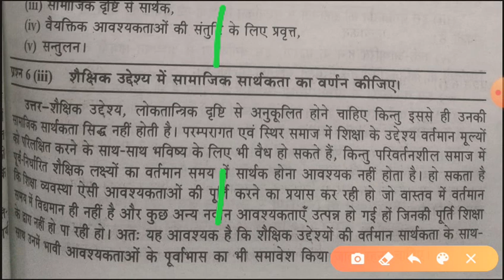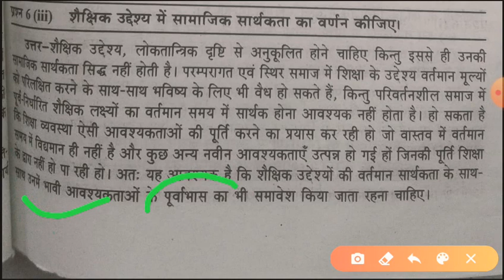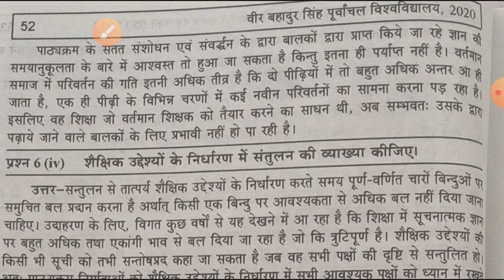Knowledge and curriculam 😈मसालेदार video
Knowledge and curriculam managed are dal video orbital theoryपर्यावरण अध्ययन 3 😣Environmental steady incadable ies academy करेगे like fi technology ka prayoJMSCI COCHING CENTRE MARIYAHU COSMOS COCHING CENTRE MARIYAHU 3D KOCHING CENTER BOJHUBIR UP COLLEGE VARANASI GURU JIM CLASSES BHOJHUBIR GURUKUL up sc life csir net jrf chemistry life repurchase life CLASSES BHOJHUBIR VARANASI pcs lifeC tet paper full information visit the www ctet nice. InKnowledge and curriculum bed second semester classes bed seductive semester class Knowledge and curriculum bed second semester c tet july knowledge and apacharik shicha niropacharik shicha grant ka earth shicha ek do mukhi paratikriya hai pathkram ki avadharana pathyakram ke prakar pavalak ka shidhant avabhodhan gyan sansaleshan ke practice kar shichan ke abhikaran shichan ek trimukhi pratikriya hai two scientist shichan ka shabdik earth avamulya ke star pathakram ke bahubhasi pahalu samajik sambedana parhakram me shichak ki bhumika bed second semester knowledge and curriculum ctet gyan v shuchana gyan ke shrot gyan ke prakar types of knowledge and kripa kya hai apacharik v anaopacharik shicha anaipachariketar shicha pathyakram ke mulyakan ke star bisay kedradrit pathakram balance kendrit pathyakram kram ko DHARI ayog ka mulyakan u that shashank me chateau ki anu shashank hinata ctet opetional paper language bed English language hindi language bed ceterage pedagogy or pedal gology of maith or maithmetical science ctet mathematics science bed entrance hindi pedagology sanskrit pedagogy puvachal bed second semester classes mgkv bed second semester classes bed first semester class ruhelkhand bed second semester classes lakhapur university bed 2nd semester class balance bikes samakalin shashank v education analysis of learning adhikari ka mulyakan ka mahavideoSURYA grahan सूर्य ग्रहण by water ray happy yoga day